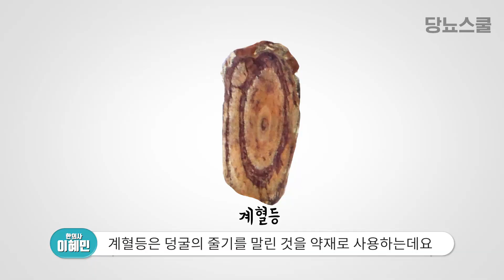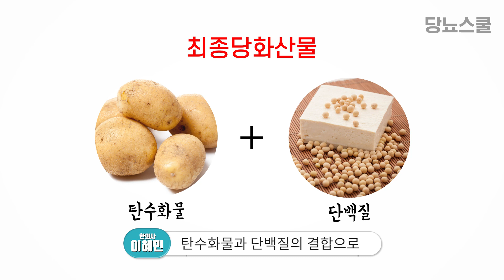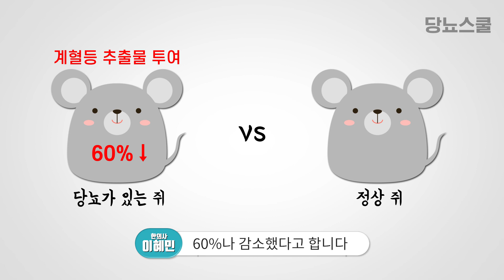당뇨병성 신증에 좋은 한약재? | 당뇨병성 신증 개선 (당뇨문의 1644-5178)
[이혜민한의사의 당뇨치료사례집 2권 출간!]

계혈등이라고 들어보셨나요?
이 계혈등이 당뇨병성 신증 완화에 좋다는 연구 결과가 나왔는데요
연구결과와 계혈등을 집에서 먹는 방법에 대해서
이번 영상에서 자세히 알아보겠습니다!